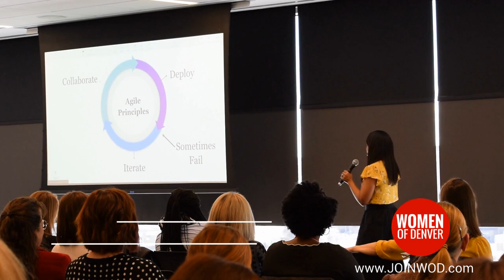Spring 2019 success summit March 7 recap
Recap video showcasing speaker clips from the Women of Denver Spring 2019 summit hosted on March 7, 2019 at Western Union.